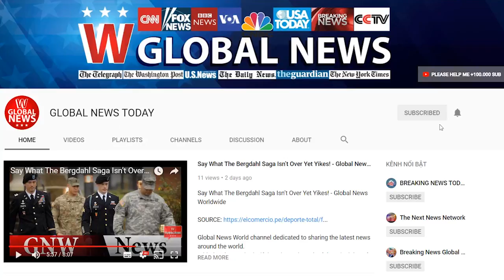A critique of the trump administration’s case for presidential war making | GLOBAL NEWS TODAY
On Dec. 11, the New York City Bar Association hosted a session on “The Global War on Terrorism: Do We Need a New AUMF?” William Castle, deputy general counsel of the Department of Defense, explained why the Trump administration contends that the 2001 and 2002 authorizations for the use of military force (AUMF) suffice to justify President Donald Trump’s ongoing war against terrorist groups. Karen Greenberg chaired a panel in which John Bellinger and I joined in analyzing Castle’s arguments. The Bar has now released a recording of the session. My own presentation attempts a point-by-point refutation of Castle’s claims. Castle first asserts that the 2001 AUMF authorizes warmaking against groups, such as the Islamic Sate, that only came into existence after Sept. 11. But Congress expressly rejected the Bush Administration’s initial AUMF, which would have authorized the use of force to “preempt” future attacks, and instead restricted the authorization only to organizations that were responsible for Sept. 11; this limitation on war-making authority was expressly reaffirmed by Congress in the 2012 National Defense Appropriations Act (NDAA). Nevertheless, the administration “interprets” the AUMF as if it contained language that Congress has twice explicitly rejected—violating fundamental canons of statutory interpretation, as explained by the late Justice Antonin Scalia in his treatise on the subject. I then emphasize that the 2002 AUMF only authorizes force against the military threats posed “by Iraq,” and argue that this cannot plausibly be extended to justify the use of force against Syria or other states in the Middle East. Next, I explain that Congressional appropriations in support of the campaign between 2014 and 2016 expressly provide that they should not be construed as constituting express authorizations for the use of force against the Islamic State, and that, in any event, the funding for the group's campaign amounted to no more than 4 percent of the entire amo...